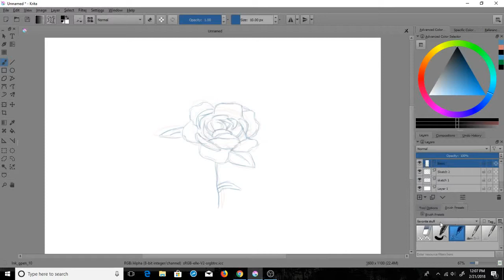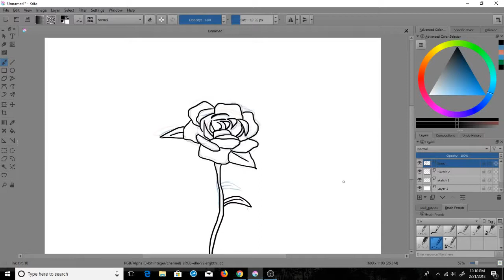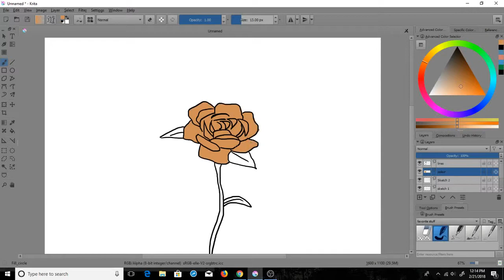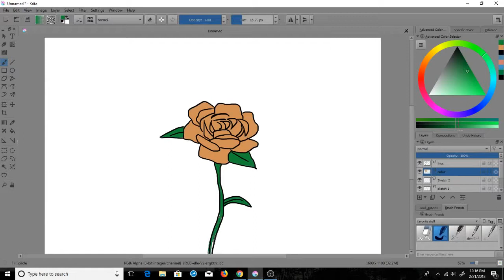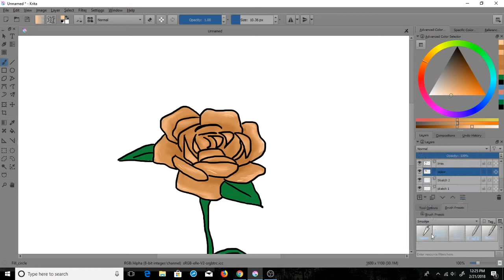Flower Speedpaint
If you are wondering I have lost the second part of this video so it stops at the end of the first clip, but to see the finished piece go to my Instagram @bombay_luna . Leave a comment telling me if you had any ideas of future videos.